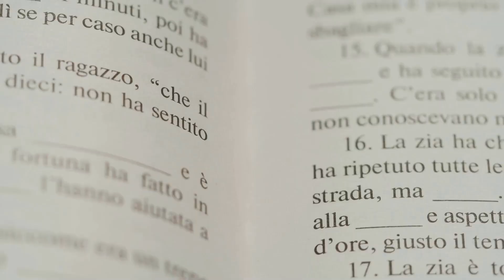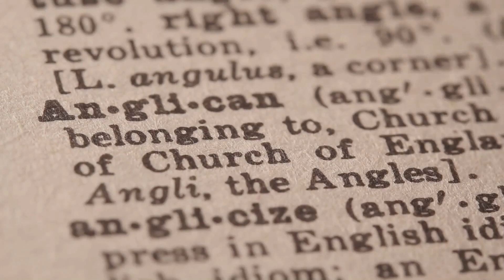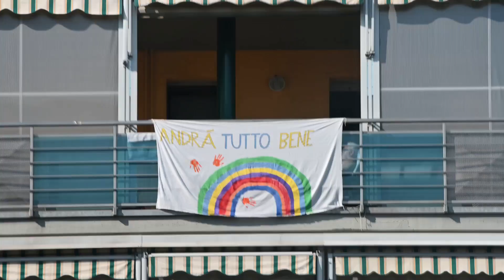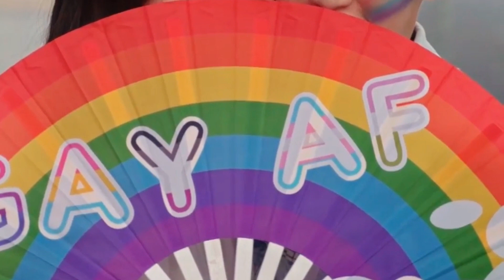Pope Francis Under Fire: The Truth Behind the 'Frociaggine' Controversy!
At the center of a heated debate over the role of the Church regarding homosexuality, emerges a new perspective on Pope Francis' comments. The latest news about Pope Francis has captured the world's attention, fueling discussions and heated debates. In a recent interview, Pope Francis directly addressed the topic of "frociaggine," sparking interest and eliciting contrasting reactions from the public. During the interview, the Pope provided a unique and personal insight into the delicate issues surrounding the church and sexuality. This video offers an in-depth analysis of his words, examining the context and implications of his comments. As the "frociaggine" continues to stir controversy, it is essential to fully understand the meaning and impact of the pontiff's statements. With particular attention to his recent interviews and the latest news about Pope Francis, this video provides a comprehensive look at the issue, inviting viewers to reflect and explore the complexities of the situation. Don't miss the opportunity to stay informed about the latest developments regarding the "pope francis interview" and its implications for the Church and the world at large.

SHOP ON AMAZON
DISCOUNTS UP TO 60%
🔥 Spring Deals Party
🔥 WOW DEALS!
🔥 Top 100 Exciting DEALS
🔥 Discover the Most LOVED Deals!
🔥 FASHION DEALS